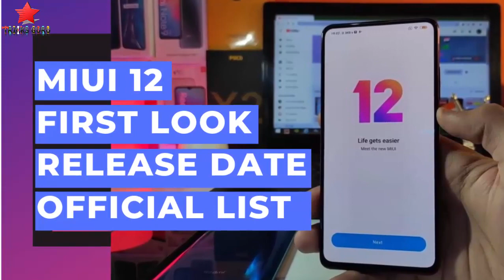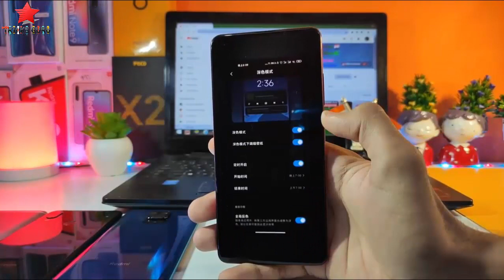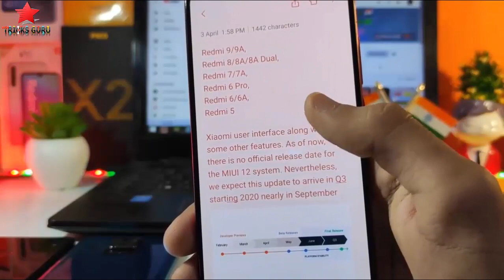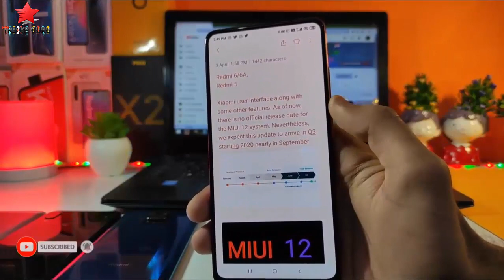MIUI 12 - First Look | Stable update release date in India | Supported devices list | - Tricks Guru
Miui 12 release date | Expected feature, Supported Devices list | miui 12 update list Miui 12 Update is Official announced | Miui 12 Stable Update release date in India | Miui 12 feature with Tricks Guru.